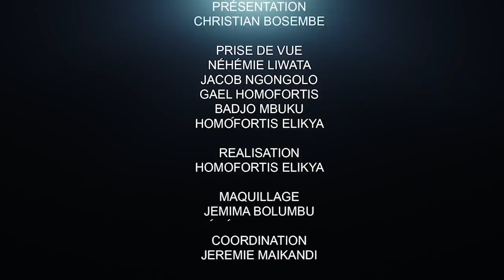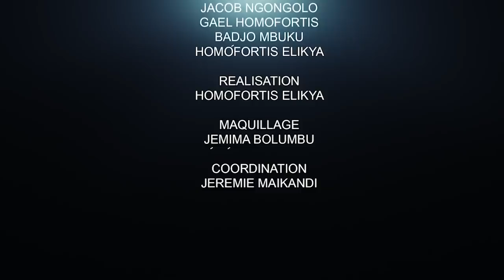CRITIK INFO 19.02.2022 SAMEDI CHOC : DES ANNONCES PLUS TERRIFIANTES